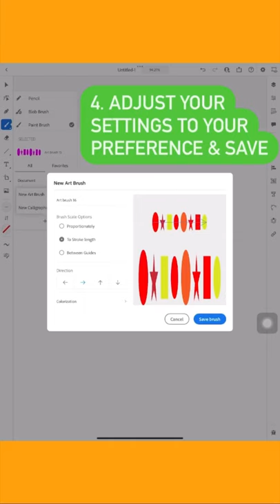Create Your Own Brush in Adobe Illustrator for iPad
This short tutorial shows you how to create your own brush in Adobe Illustrator for the iPad. This is using Version 2.0.2. Ever wonder how to create your own brush in Adobe Illustrator for iPad? Here's how👇🏾

1. Create a small group or portion of your brush in a line
2. Tap and hold the pencil icon and select Paint Brush
3. Tap the + at the bottom and select New Art Brush
4. Choose your brush preferences & save
5. Draw with your new Art Brush!

In my toolbox↓
iPad Pro 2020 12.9" 512GB
Apple Pencil (2nd generation)

Hi, I'm Alanna! If you're looking to learn and grow in your lettering journey, this is the channel for you. AGF Design Studio covers all things hand lettering through creative tutorials, and product reviews to help you in your lettering journey. I’ll also give you a behind-the-scenes look into my freelance business as a professional lettering artist and designer.